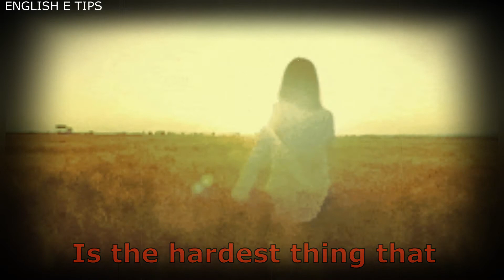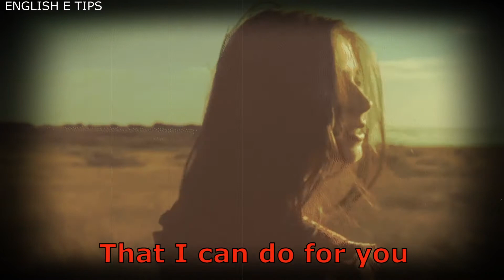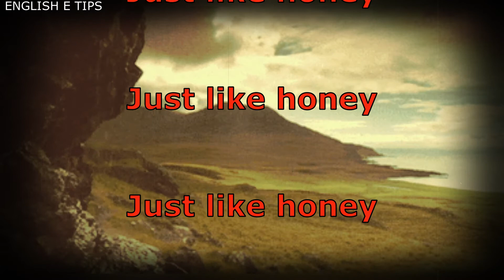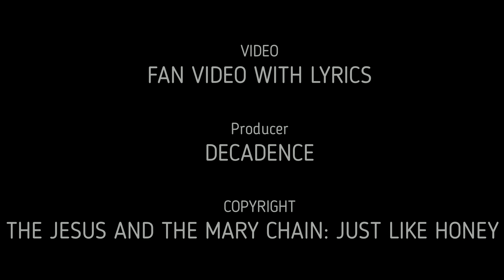THE JESUS AND MARY CHAIN : JUST LIKE HONEY (LYRICS)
The Jesus and Mary Chain are a Scottish alternative rock band formed in East Kilbride in 1983. The band revolves around the songwriting partnership of brothers Jim and William Reid. After signing to independent label Creation Records, they released their first single "Upside Down" in 1984.

Lyrics
Listen to the girl
As she takes on half the world
Moving up and so alive
In her honey dripping beehive
Beehive
It's good, so good, it's so good
So good
Walking back to you
Is the hardest thing that
I can do
That I can do for you
For you
I'll be your plastic toy
For you
Eating up the scum
Is the hardest thing for
Me to do
Just like honey
Just like honey
Just like honey
Just like honey
Just like honey
Just like honey
Just like honey
Just like honey
Just like honey
Just like honey
Just like honey
Just like honey
Just like honey
Just like honey
Just like honey
Just like honey
Just like honey